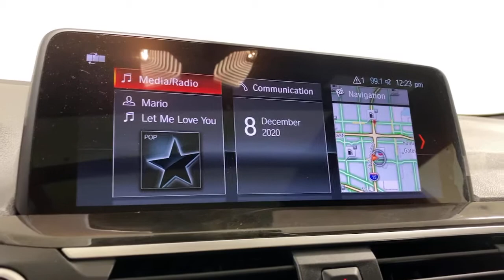2019 BMW X4 Ontario, Riverside, Anaheim, Pasadena, Los Angeles, CA 31254T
2019 BMW X4 xDrive30i Sports Activity Coupe - Stock#: 31254T - VIN#: 5UXUJ3C58KLG55209

BMW FINANCIAL IS OFFERING 0.99% FINANCING ON SELECTED CERTIFIED MODELS SO NOW IS A GREAT TIME TO BUY!! CALL IN OR STOP BY TODAY AND TAKE A LOOK AT OUR HUGE INVENTORY OF CERTIFIED VEHICLES. BMW OF ONTARIO WILL TAKE EXCELLENT CARE OF YOU! ***CERTIFIED !!